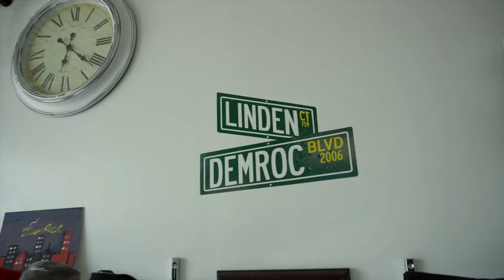Season 1: Episode 6 "What You Roc?" Trailer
Shopping online has all but become the norm these days; however, since you have been working from home you have successfully gone through the entire inventory of your "favorite stores". Now what? Now you're going through Instagram to see where the next "best place to shop" is, as always The Caribbean Net Worth has got you covered and done the hard work for you. Allow us to introduce you to your new favorite store, where you can shop online and have the option to shop in-store as well.

In this episode of The Caribbean Net Worth, we introduce you to Shawn MacAllister, who has been the founder and genius behind DemRoc Clothing Inc for the last 15 years. Having been in this industry for that amount of time you can be sure that there were some challenges. When we asked what is the most challenging thing about growing a brand? Shawn responded: " The most challenging thing growing a brand was believing that I was able and capable of being in the industry and being effective."

Cast
Host: Keela Fred
Host: Sir Benzo
Guest: Shawn MacAllister

Crew
Executive Producer: Rawle Andre
Cinematographer: Shekinah Henry
Writer: Colin Harris
Photographer: Robert Randal
MUA: Shekinah Henry